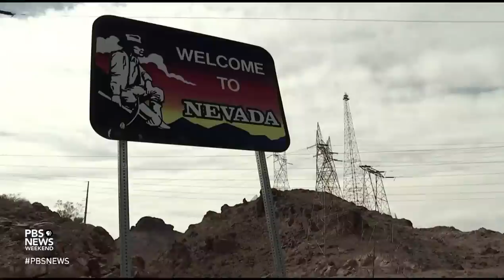Droughts reveal forgotten histories around the world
From a submerged town in Spain to the foundations of an ancient temple in China, the global drought is uncovering artifacts and locations once lost. Nazi warships, still laden with explosives, have emerged from the Danube, and several sets of human remains have been found in the muddy flats of the drying Lake Mead in the southwestern U.S.